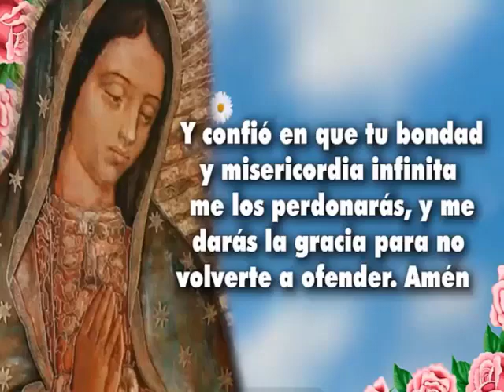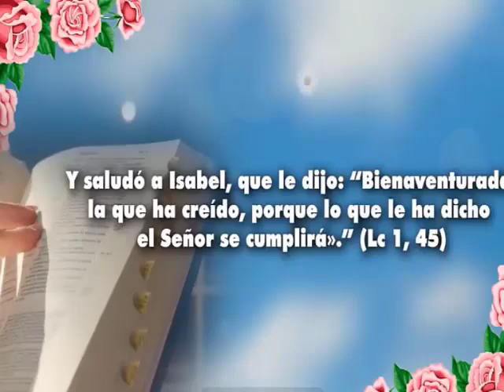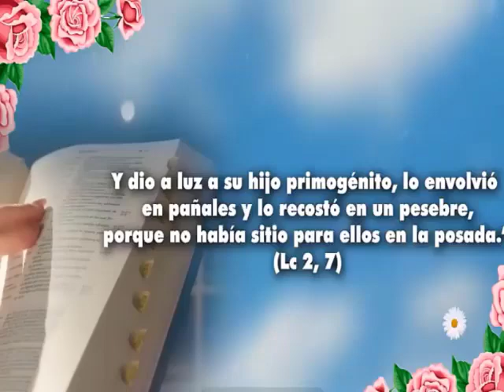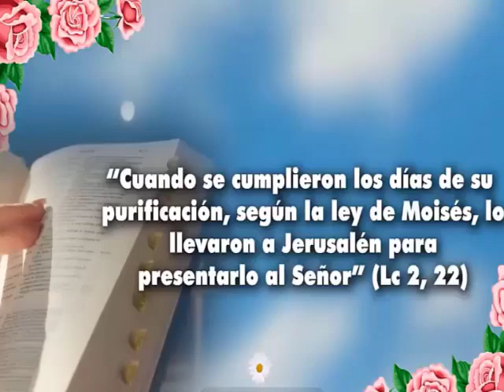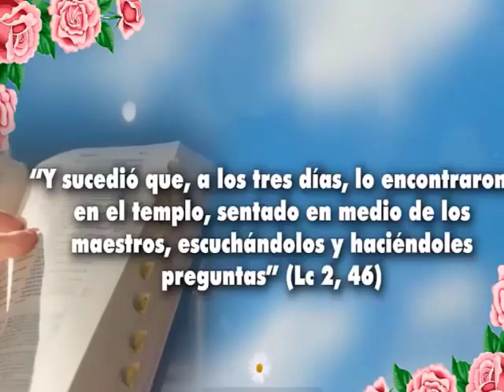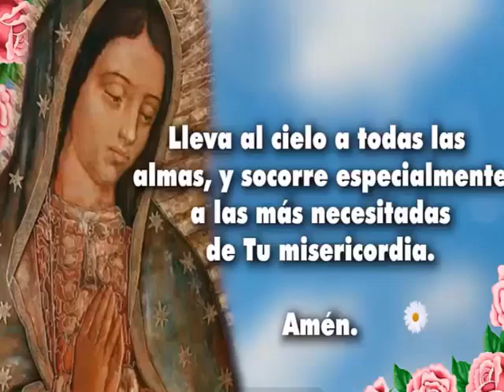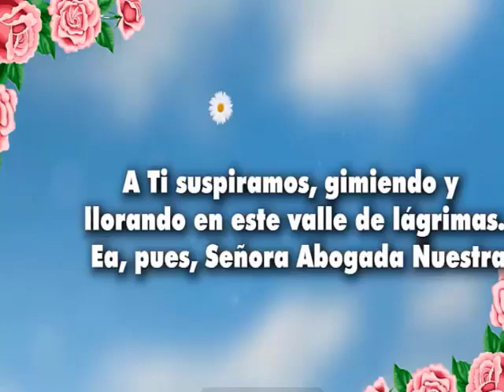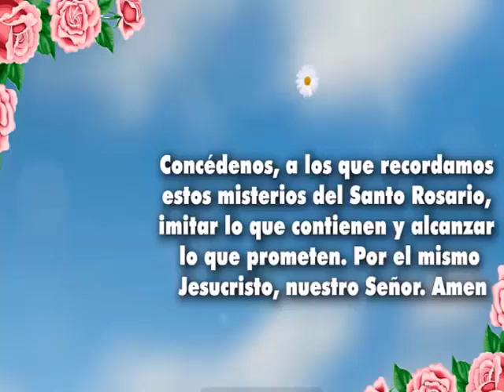Rosario 41/46 extiende tu manto protector sobre los que amamos cuidanos de terremotos- tsunamis ☮️🌏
🌹❤️🌺🌷Santo Rosario de hoy Sábado 7 de Diciembre del 2024, Misterios Gozosos 🌹❤️🌺🌷
- Estrella.- AMABLE
Virgen de Guadalupe Madre nuestra, hoy que nos reunimos por cuadragésima primera vez en oración, te elevamos nuestros corazones llenos de fe, amor y esperanza. En este rosario, dedicado a la estrella "AMABLE" en tu honor, reconocemos tu amabilidad sin límites, que brilla como una luz eterna en nuestras vidas.

Virgen Amable, tu ternura y compasión nos envuelven como un manto celestial. Te pedimos que intercedas por nosotros ante tu Hijo amado, Jesucristo, para que podamos aprender de tu amabilidad y reflejarla en nuestras acciones diarias. Que en cada gesto, podamos ser testigos de la bondad que emana de tu corazón maternal.

En este cuadragésimo primer día de rosario, te agradecemos por tu constante presencia en nuestras vidas. Como estrella "AMABLE", ilumina nuestro camino, disipando las sombras de la desesperanza y guiándonos hacia la luz de la gracia divina.

Madre amorosa, te confiamos nuestras alegrías y tristezas, sabiendo que en tu amabilidad encontramos consuelo y fortaleza. Que tu dulce intercesión nos lleve más cerca de Dios y nos inspire a vivir vidas llenas de amor y compasión hacia los demás.

Virgen de Guadalupe, "AMABLE" estrella que brilla en el firmamento de nuestras oraciones, te pedimos que extiendas tu manto protector sobre nosotros y sobre aquellos que amamos. Que tu amabilidad nos transforme, haciéndonos instrumentos de paz y amor en un mundo que tanto lo necesita.

Que la virtud de la amabilidad guíe nuestras acciones y palabras, recordándonos que, al seguir tu ejemplo, nos acercamos al corazón de Dios. Te agradecemos, Virgen Amable, por ser nuestra intercesora y protectora. Amén.